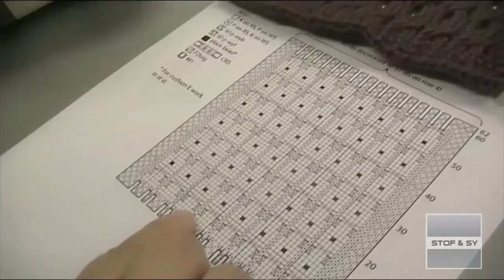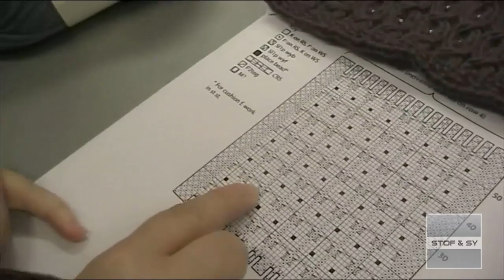Rowan knit-a-long af Martin Storey Del 1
Martin Storey har endnu engang skabt en knit-a-long for Rowan. Denne gang bliver resultatet en pude eller et tæppe, alt efter, hvor mange dubletter der strikkes.
Knit-a-long opskrifterne er på engelsk, men Lene hjælper med de mest udfordrende dele af opskrifterne.
Her i del 1 drejer det sig om perler på snor, hævemasker og krydsede masker.